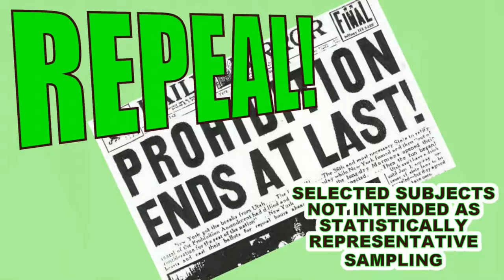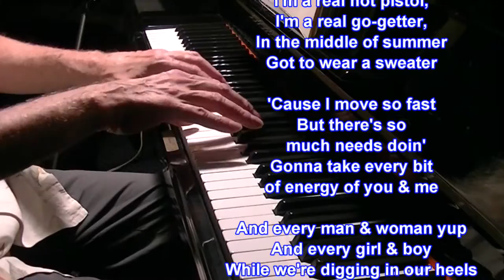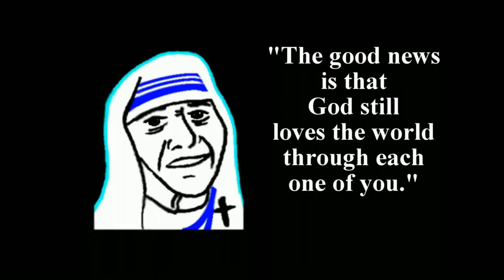Mindful Webworkshop Episode #7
Mindful Webworkshop Episode #7, 2016 Sep 23 - A slightly shorter show this week, but packed with original songs.

Start time, Song title, Origin date, album, lyrics link

00:00
Better Than I Know Myself
1991 Nov 17
Head Shop Songs

01:28
Got Those Got No Babysitter Blues
Summer of 1987
Short & Tall Tales

03:27
Decisions, Decisions
1987
Best of Spirits

04:16
Only Wanted a Toke
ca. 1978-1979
Head Shop Songs

05:35
Perfect
2005 Mar 13
Loves Lost and Found

08:40
Time Fleas
Pre-1997
Short & Tall Tales

09:58
Mother Teresa Rocks
1987 Jun 23
Best of Spirits

Bartlesville
All illustrations, all lyrics & tunes, written, performed, & &copy; by Mindful Webworker

Wardrobe assist and additional camera work: M.J. Clark II